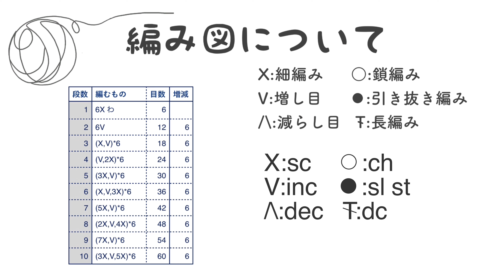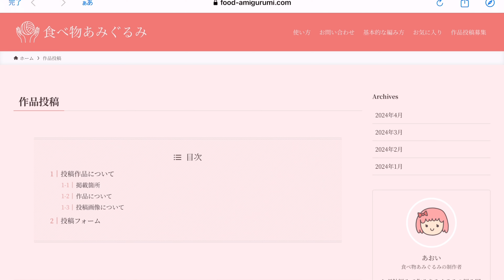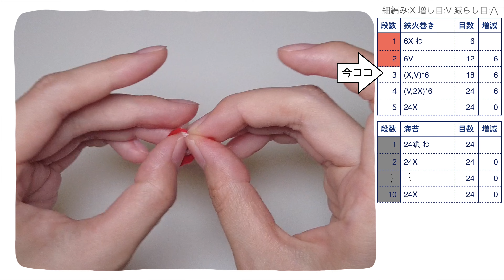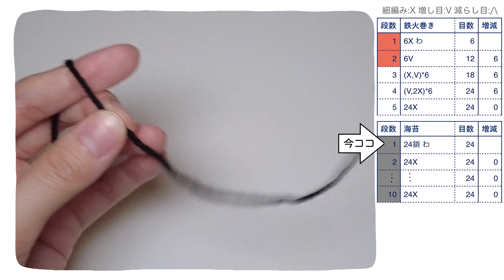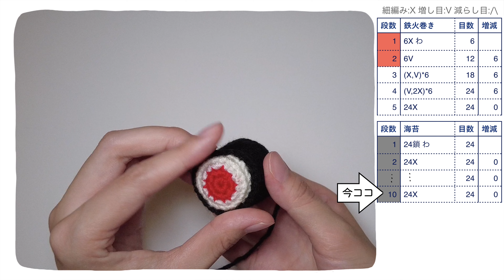【編み図つき解説】鉄火巻き・かっぱ巻きのあみぐるみ🍣【かぎ針編み】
今回は鉄火巻き・かっぱ巻きの作り方です。

作った作品の投稿をお待ちしています！

ピッコロの毛糸はこちらから買ってます。

1段目から表に沿って順に編めば出来上がります。

The symbols written in the table are as follows.
X:single crochet
V:increase
/\:decrease
⚪︎:chain
⚫︎:slip stitch

For example, (3X,V)*6 is (sc3,inc1)rep6.

📗目次
0:00 はじめに
0:31 材料
0:31 編み図の見方
1:39 鉄火
6:12 海苔
13:29 かっぱ
16:38 完成